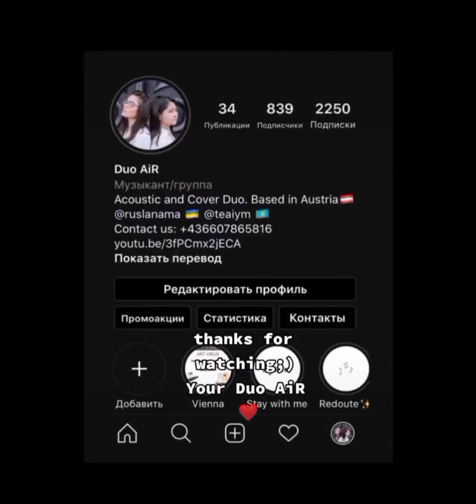ÖHome Concert - Duo AiR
The AiR project includes two participants:
Ruslana Mamchenko - Vocal, from Ukraine and AiymTemirgaliyeva - piano, from Kazakhstan.
The Duo met in 2016 in Graz at the University of performing arts. Later decided to work together.
They are united by a similar taste in music and common views on creativity. This also helps them to make wonderful music and give it to listeners.
AiR combines several styles, the main ones are Jazz and Pop, but they also like to experiment.
They have already managed to perform gigs at different venues, such as: Redoute at KUG; Firm AVL in Graz (2018) e.t.c.